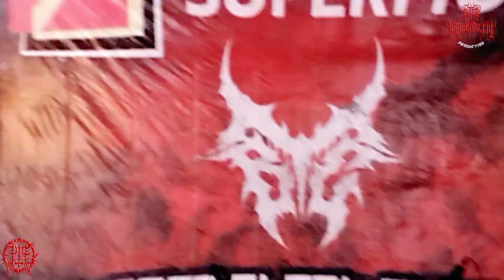Immortal Rites - Serpihan Api | Live at Mojokerto Black Conspiracy #19